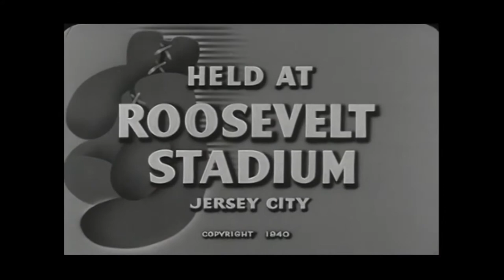Max Baer vs Tony Galento